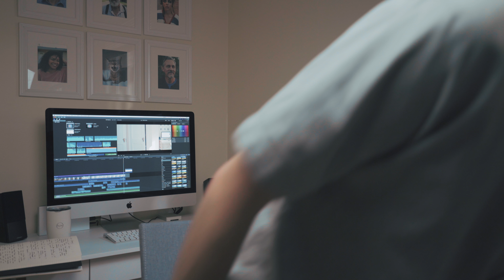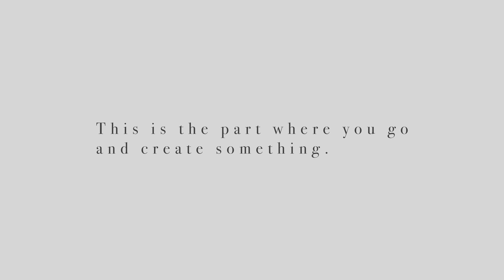Create Something | Part 1: Suspense | Inspirational Series For Filmmakers & YouTubers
"Create Something" is a 3 part mini-series where I will show you a short scene/short film that I produced from start to finish in my home all in a few hours! Each episode will cover a different type of genre and discuss the inspiration, production, sound design, and more! I want to help people realize they have the potential to cultivate an idea into something they can upload and share with their audience, or just themselves. Create Something Everyday!
***VIDEO GEAR BELOW***

Sony a7sii
Sony 16-35mm f/4
Sony 55mm f/1.8
Sandisk Extreme 64gb
Rode NTG-2
Rode NT-3
Rode Video Micro
Rode Filmmaker Kit
Small HD monitor
Moza Air 3 Gimbal
Tascam DR-60d
Zomei ND Filter
Sony FE 85mm f/1.8
Rode NTG4
Soft Box
Yongnuo YN300
Yongnuo 600L
Viltrox L116T